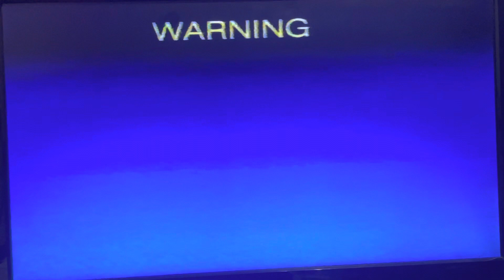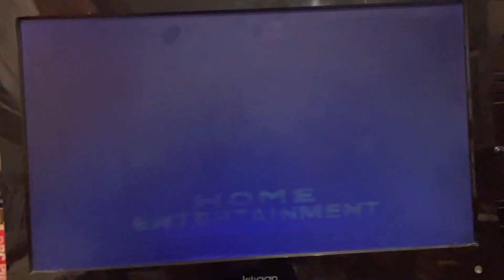Opening To Dunston Checks In 1996 VHS Australia